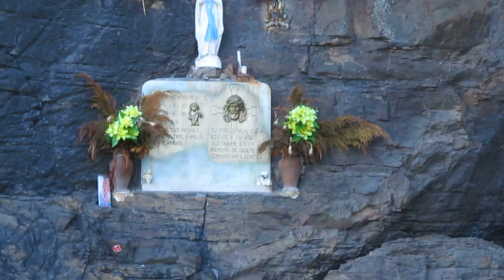The Stone Church, Cobquecura Chile. Iglesia de Piedra Cobquecura Chile.